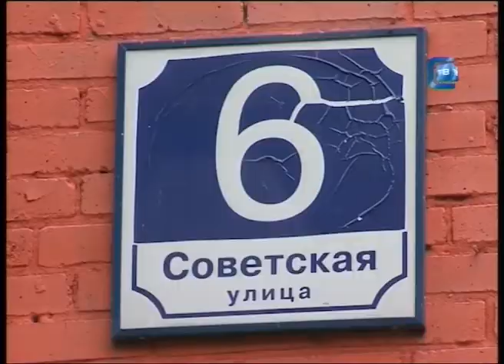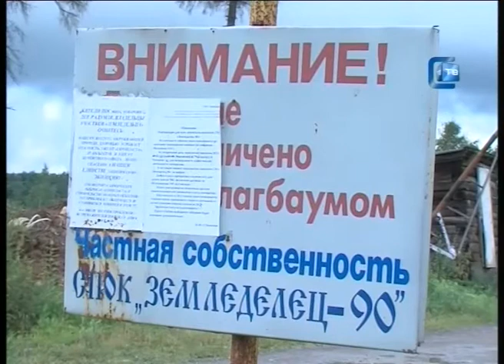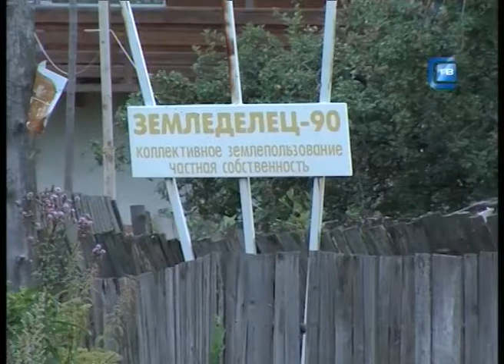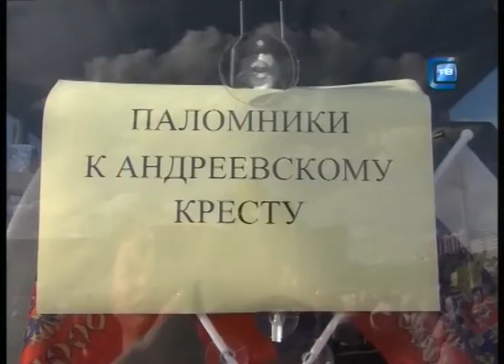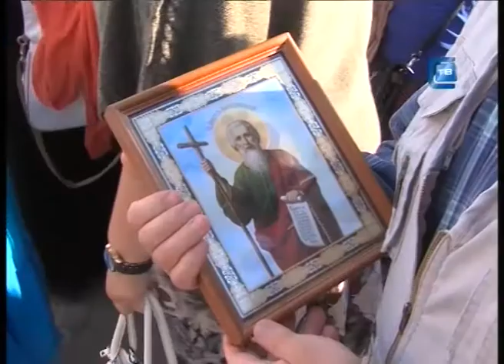24.07.2013. Наше время